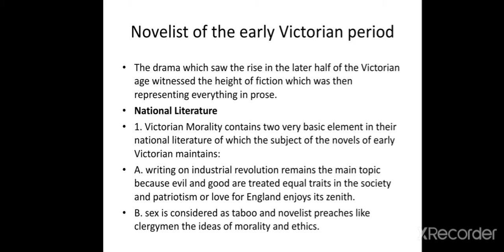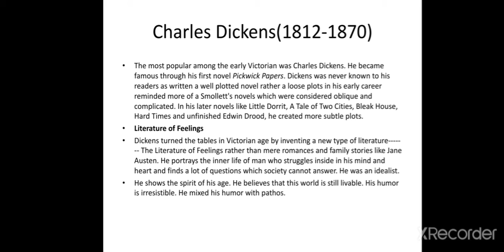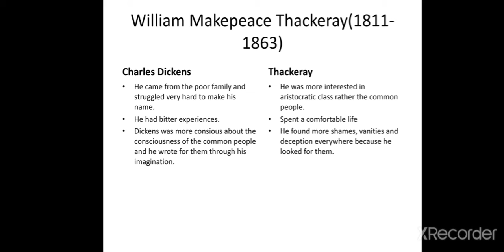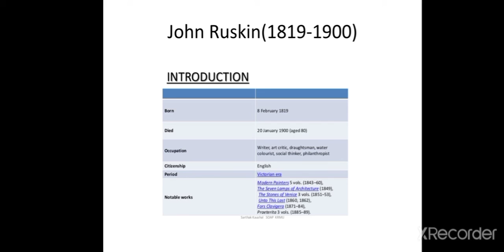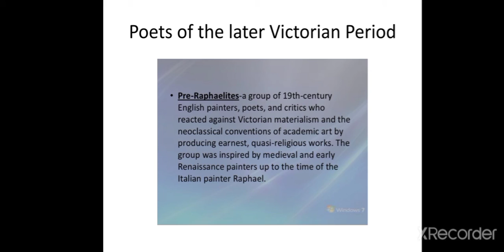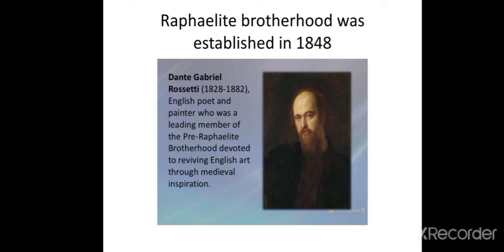Lecture 3Novelist of The Victorian literature,